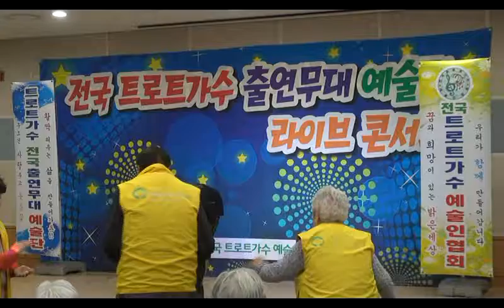가수 진윤서 / 보리고개 / 수원 보훈원 봉사공연 ( 전국 트로트가수 출연무대 예술단) 2018 2 27